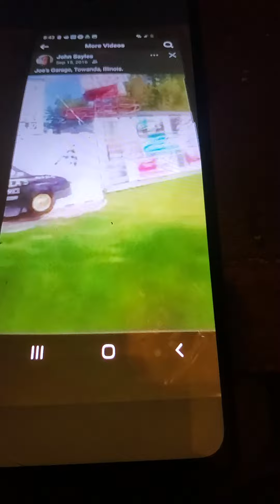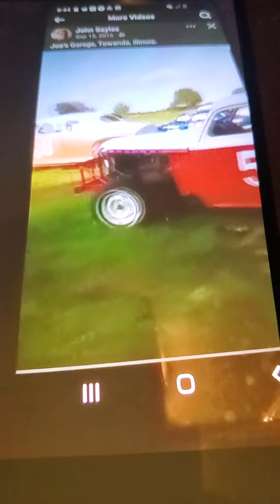A Visit To Joe's Garage! Towanda, Illinois!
Inside the Museum, there's a photo on the wall of the Sprint Car my Uncle, Richard Blacker built.
He also put a car in the Indy 500.
The Sprint Car had a light on back that would go out if the Driver let off of the throttle.
That way, Blackie could yell at him.
His logo was Yogi Bear and Boo Boo.
I'll find the photo, and post it, soon.